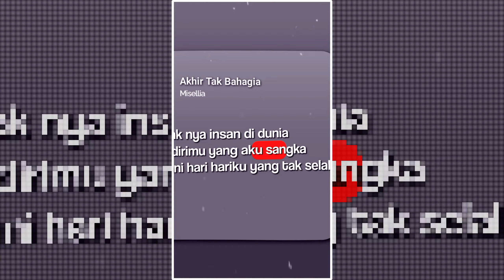PRESET AM ML SAD AESTHETIC TYPOGRAPHY🦋 AKHIR TAK BAHAGIA🎶 VIRAL TIK TOK✨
⚠️𝗪𝗔𝗥𝗡𝗜𝗡𝗚⚠️

               🔻𝗗𝗜𝗟𝗔𝗥𝗔𝗡𝗚 𝗥𝗘𝗨𝗣𝗟𝗢𝗔𝗗🔻
               🔻𝗗𝗜𝗟𝗔𝗥𝗔𝗡𝗚 𝗥𝗘𝗨𝗣𝗟𝗢𝗔𝗗🔻
               🔻𝗗𝗜𝗟𝗔𝗥𝗔𝗡𝗚 𝗥𝗘𝗨𝗣𝗟𝗢𝗔𝗗🔻

𝗛𝗔𝗥𝗚𝗔𝗜 𝗬𝗔𝗡𝗚 𝗕𝗨𝗔𝗧😄